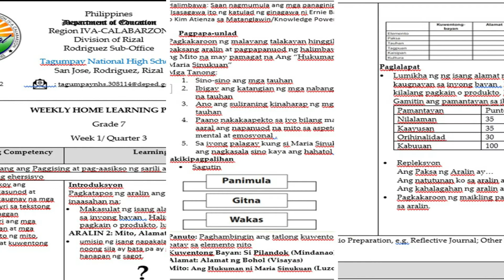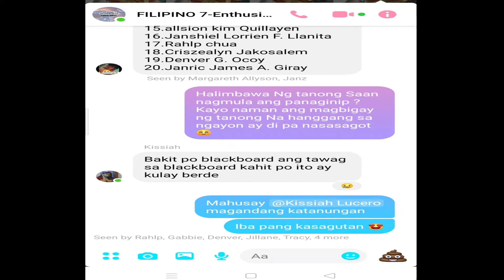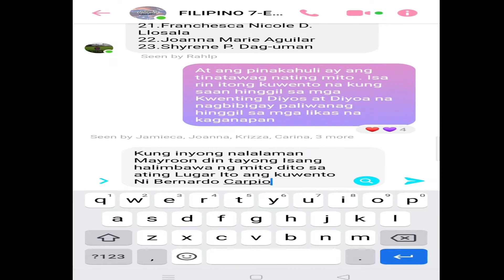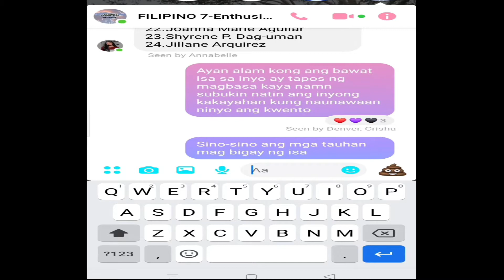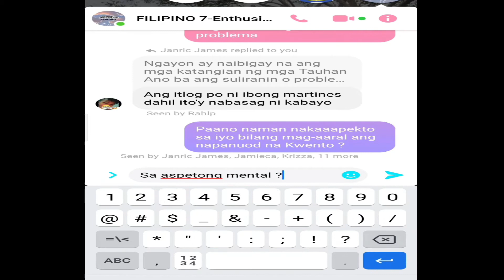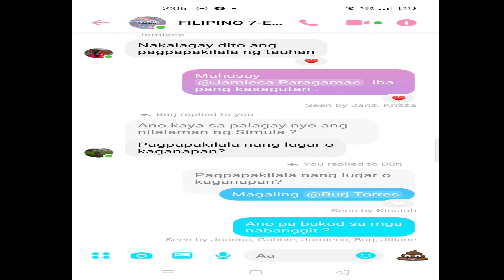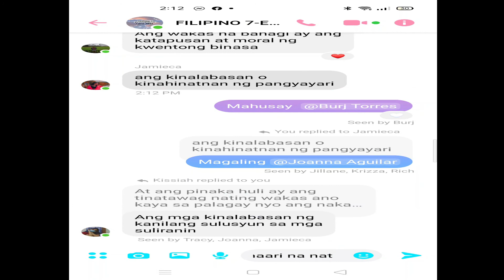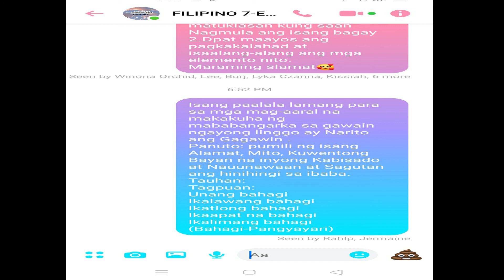Teaching in Filipino 7 for Modular Distance Learning Class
Demo Teaching in the New Normal with Demo Teacher Ms. Loren T. Dela Cerna.

In-Service Training for Teachers with Theme: "TNHS in the New Milieu: Expanding Access, Openness, and Flexibility towards Quality Education" (March 15-19, 2021 via Zoom).

The Weekly Home Learning Plan (WHLP) for this lesson is available upon request.